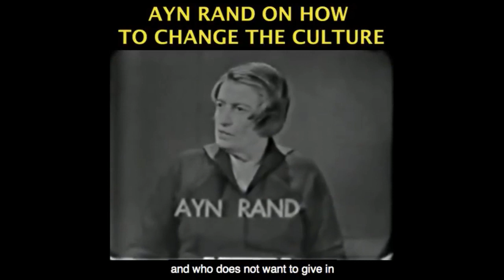If Socialist Laws Are a Problem, What is the Solution?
This video was created by Christian Jackson.  Taken from Yaron Brook Show: Why are Western Economies Stagnating Streamed 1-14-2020